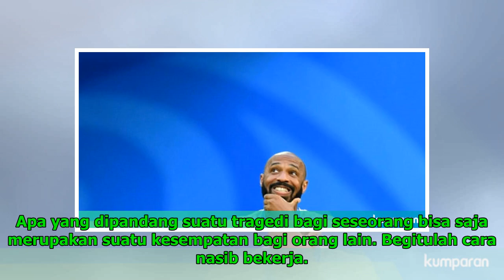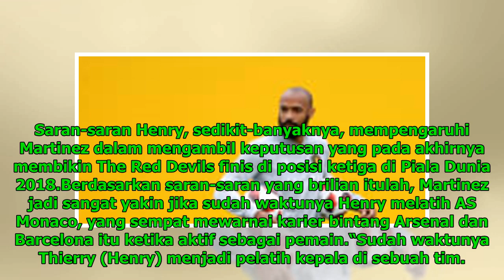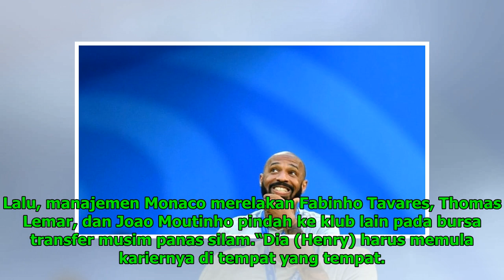Jardim Dipecat, Henry Jadi Pelatih AS Monaco?